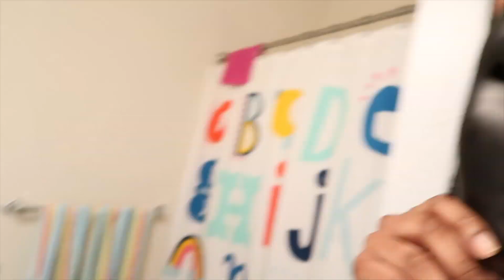Copy of HAPPY NEW YEAR !!! | ROSE FAM NEW YEAR 2020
- After a long day of work the family was able to enjoy a calm welcoming of
  the new year !!!
- Happy New Year to you all , and we wish you nothing but great health,
  success , and blessings throughout the year !!!
- Come Hang With The Roses !!!